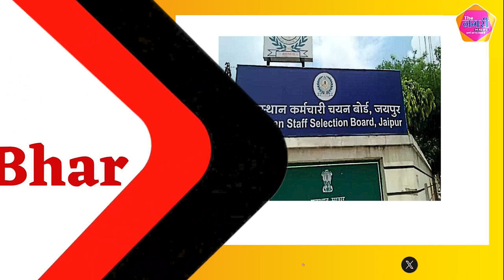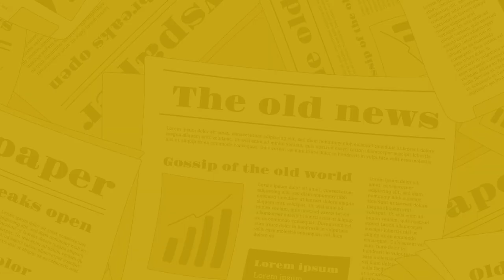The Nagari News के Digital Bulletin में देश-प्रदेश की बड़ी खबरें